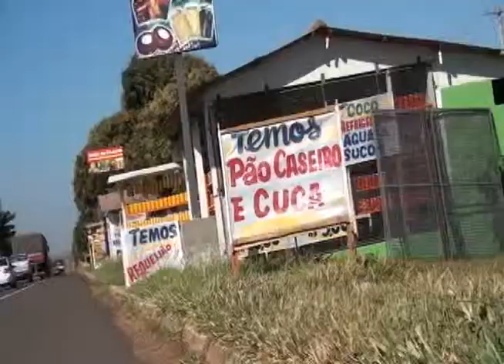programa identidade ms coletânea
trabalho demonstrativo para amiga iara costa... grande abraço ao meu mato grosso do sul... aos amigos Carlos Fabio e Pacito